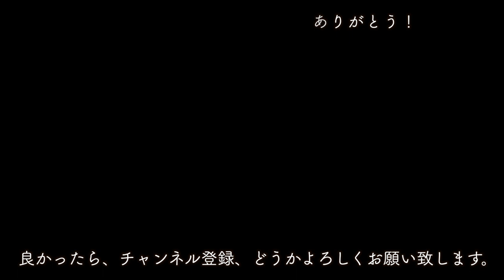【岐阜県】ダイナランドで初滑りしてきたら快適すぎた。【20210114vlog】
【使用機材】
insta360 ONE X2